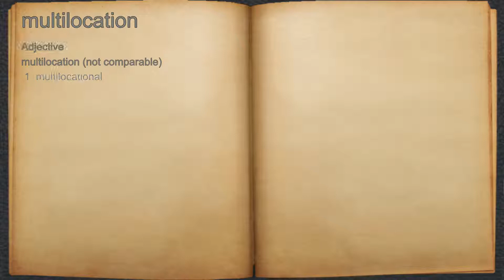What does multilocation mean?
A spoken definition of multilocation.

Intro Sound:
Typewriter - Tamskp